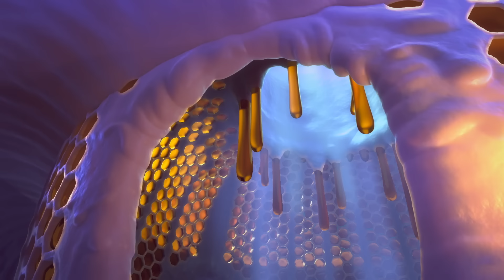Holey Moley | Jungle Beat Español | Dibujos animados 2024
¡Rocky no ama nada en este mundo más que un palo! Entierra uno junto al pozo de agua, pero a la mañana siguiente olvida dónde está y se pone a cavar frenéticamente para encontrarlo. Munki y Trunk intentan llevarle otros palos a Rocky, pero él no se distrae. Cava tantos agujeros que crea un enorme laberinto, y Munki y Trunk accidentalmente quedan atrapados dentro.

¡Bienvenido al canal oficial de Jungle Beat - Español, el hogar de todo lo relacionado con Jungle Beat en YouTube! ¡Disfrutar!

00:00:00 - Holey Moley
00:06:12 - Aventuras en el cuidado de niños
00:12:19 - Cómo duermes
00:18:33 - Reina de los swingers
00:24:42 - Imitador
00:30:57 - Atrapados en el medio contigo
00:37:04 - Trompa de mono
00:43:17 - señor piedra
00:49:24 - Un nuevo hogar
00:55:34 - Mejoras para el hogar
01:01:42 - Camina por aqui
01:07:35 - Nueces
01:13:49 - Cosas frías
01:19:57 - ¿Es un monstruo?
01:26:06 - Situación espinosa
01:32:13 - Arcoiris en ascenso
01:38:25 - El secreto de Ribbert
01:44:42 - Dulce caos
01:50:45 - Emergencia floreciente
01:57:00 - Lo que es mío es tuyo
02:03:17 - Cosas calientes
02:09:25 - Tiempo de ordenar
02:15:37 - Problema de burbuja
02:21:46 - Caminaría 500 millas
02:27:51 - Un estornudo en la brisa
02:33:58 - Línea de hipo